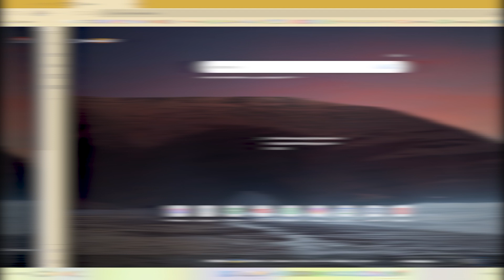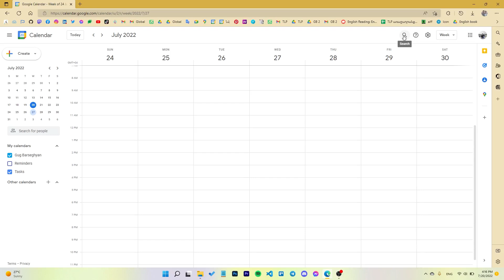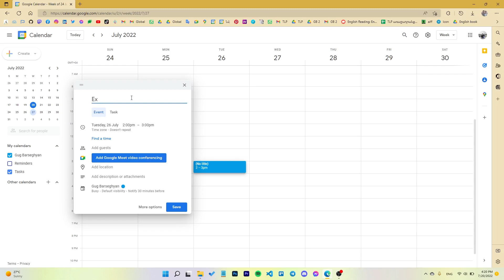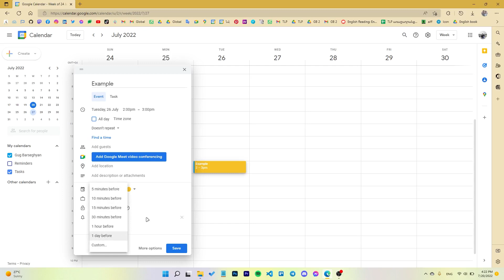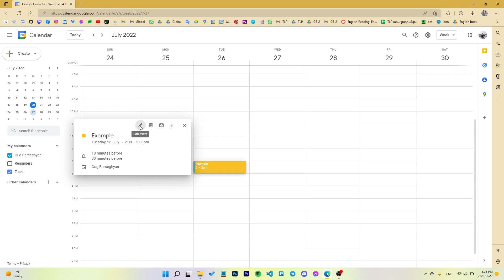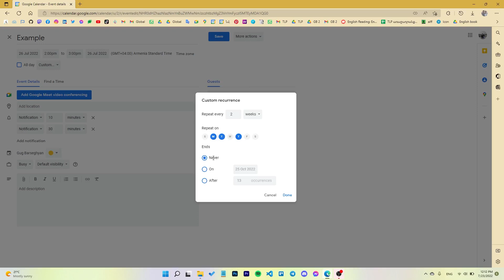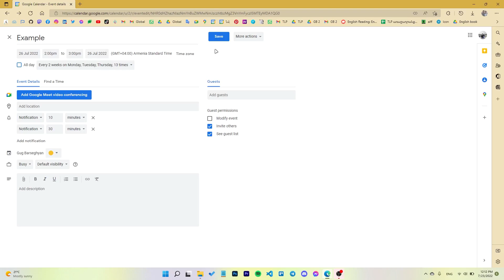Ի՞նչ է Google calendar-ը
🙋 Ողջո՜ւյն մեր յութուբյան հետևորդ.

♦️Մոռացությա՞ն ես մատնում կարևոր իրադարձությունները , անսպասելի հետաձգու՞մ ես անելիքդ ։ Այս տեսանյութը հենց քեզ համար է

Այստեղ կխոսքեն  Google Calendar - ի մասին , որը հնարավորություն կտա`
🔻 Կառավարել ժամանակդ
🔻 Պլանավորել անելիքդ
🔻 Լինել պատշաճ
🔻 Քեզ կդարձնի պատասխանատու

🔆Օրվա հաջող ընթացքը կապահովի Google Calendar -ը ։

💁 Նման օգտակար վիդեոները բաց չթողնելու համար պարզապես սեղմի’ր բաժանորդագրման կոճակի վրա և հավանիր տեսանյութը ։